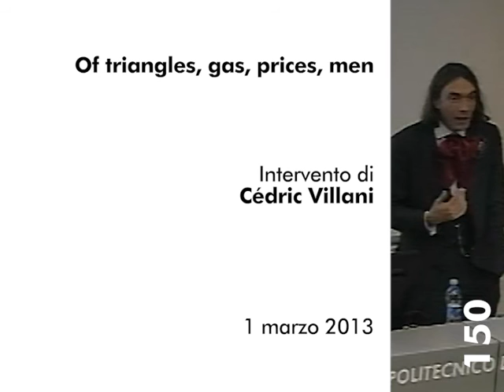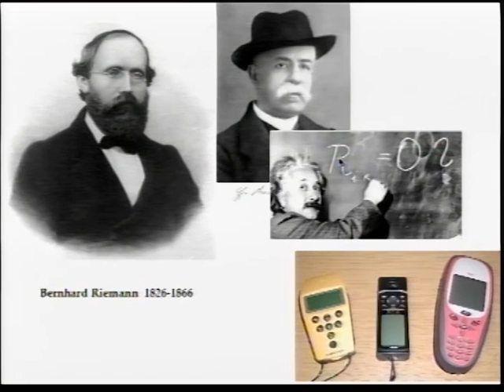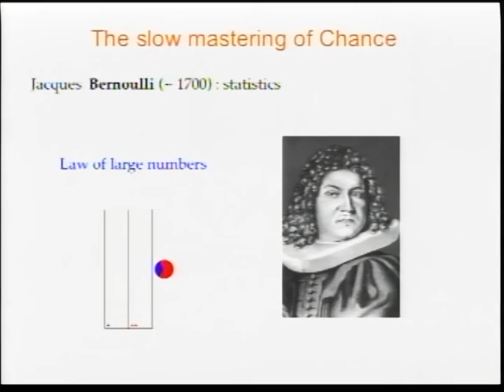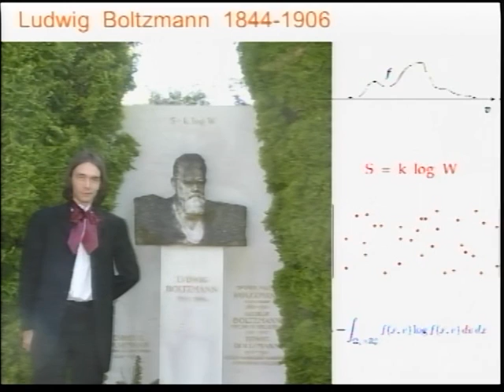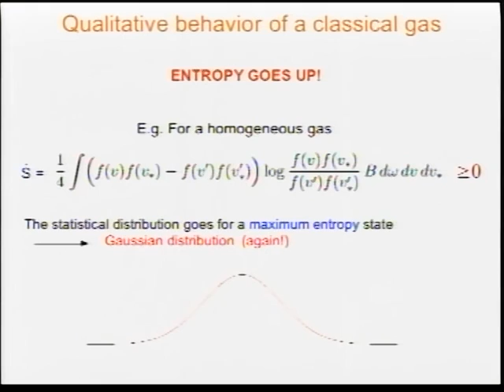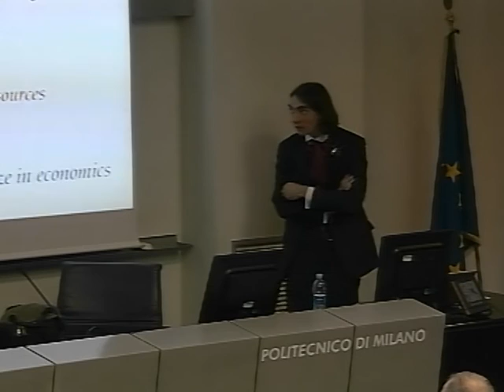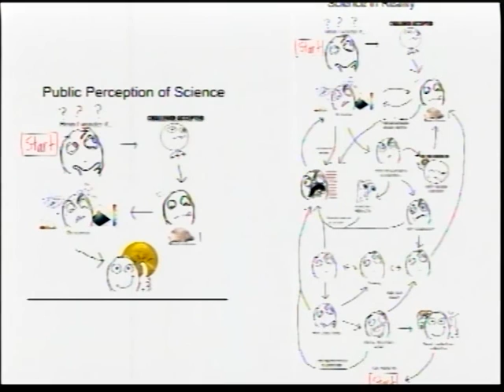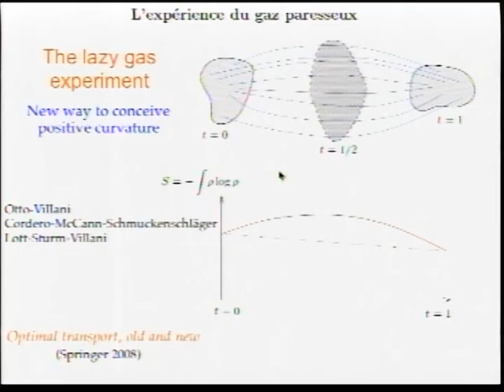C. Villani (Of triangles, gas, prices, men)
Intervento di Cédric Villani  (Professeur de l'Université de Lyon Directeur de l'Institut Henri Poincaré) nel quadro del convegno "Mathematics in a Complex World" organizzato per il 150° anniversario della Fondazione del Politecnico di Milano. In lingua inglese.